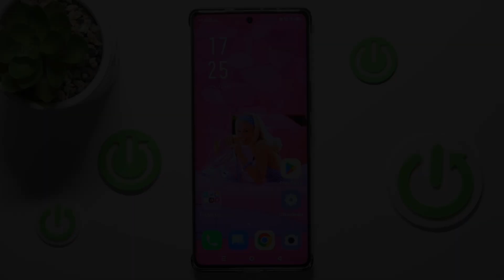Jak usunąć ekran blokady w Infinix Note 40 Pro+?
Cześć! W dzisiejszym filmie na kanale HardReset.Info pokażemy, jak usunąć ekran blokady w Infinix Note 40 Pro+. Masz dość wpisywania hasła lub kodu, aby odblokować telefon? W tym filmie pokażemy Ci, jak szybko usunąć ekran blokady w Infinix Note 40 Pro+, co pozwoli Ci na szybszy dostęp do swojego urządzenia. To prosta procedura, która ułatwi korzystanie z telefonu, jednak pamiętaj o bezpieczeństwie swoich danych.

Jakie są kroki do dezaktywacji zabezpieczeń?
Jakie są alternatywy dla ekranu blokady?